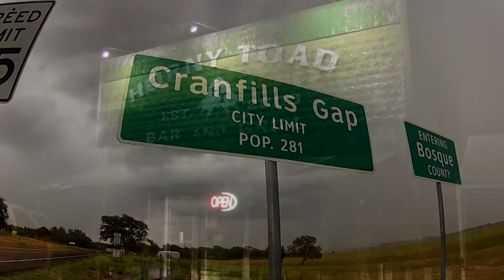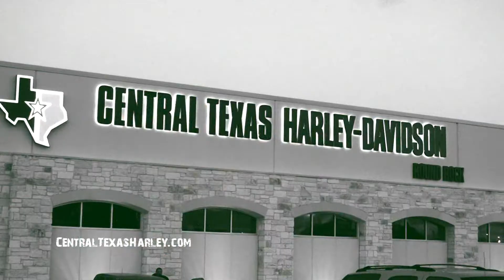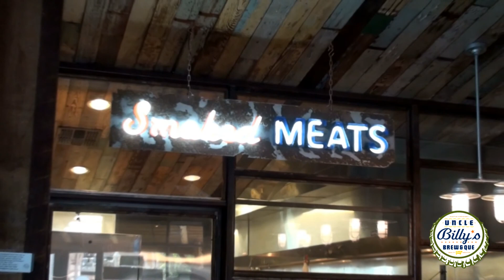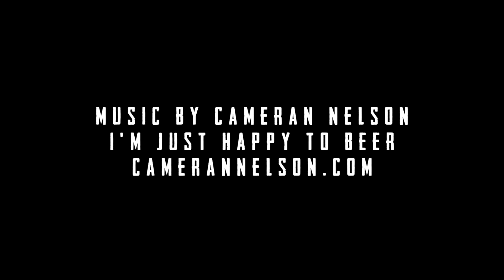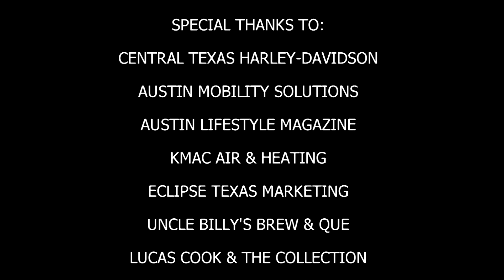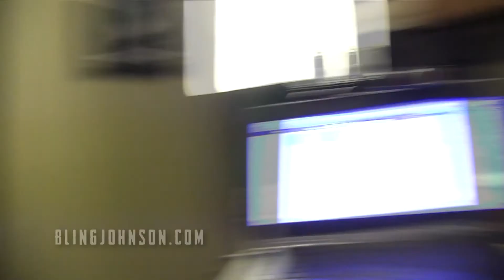The Bling Johnson Show S3 Ep1 w/ Lucas Cook & The Collection from Horny Toad Bar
The Bling Johnson Show hits the road to the Horny Toad Bar & Grill in Cranfills Gap, Texas for the Season 3 Premier with musical guest, Lucas Cook & The Collection!